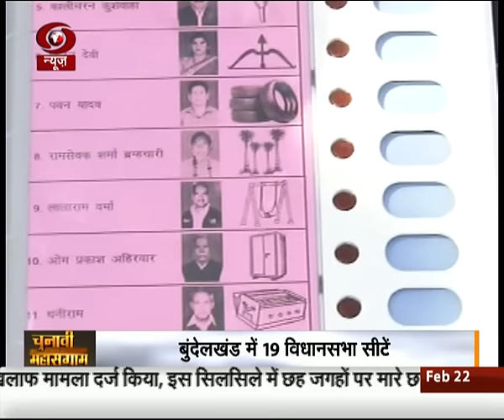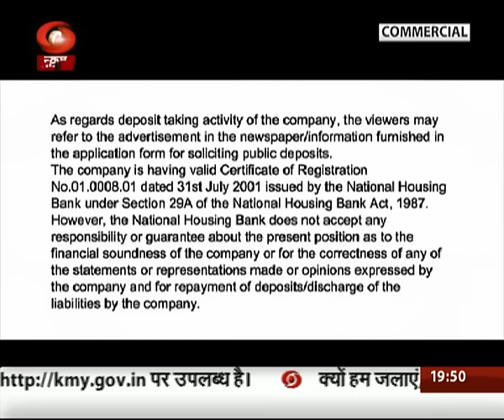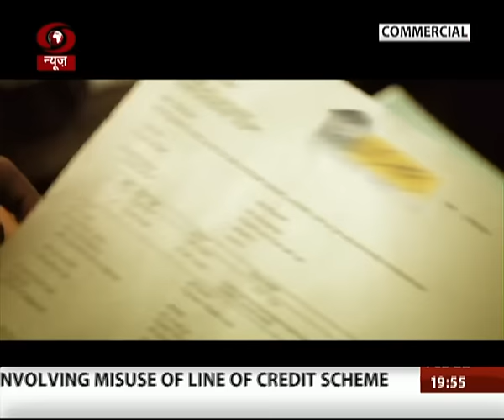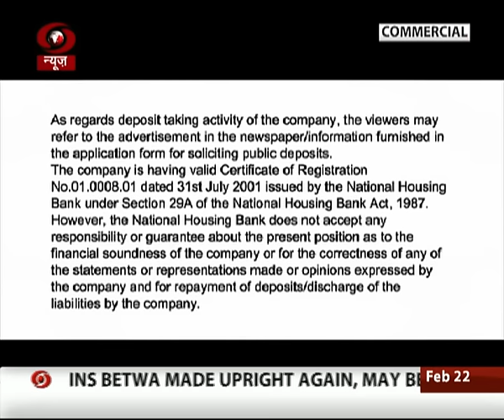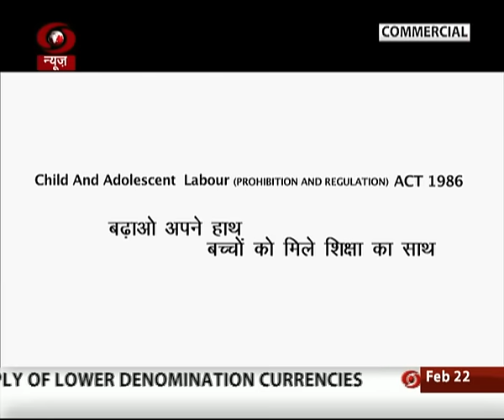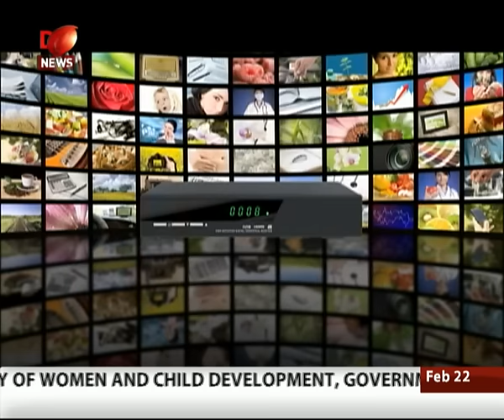चुनावी महासंग्राम | 22/02/2017